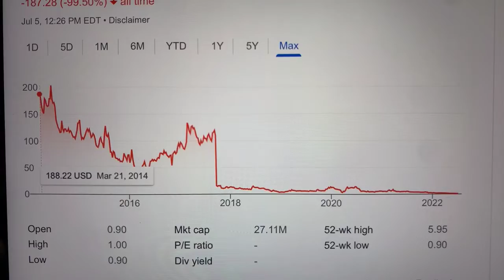🔴 Aravive Inc. ARAV Stock Trading Facts 🔴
Coinbase Referral Funded Accounts Up To $300,000 To Day Trade